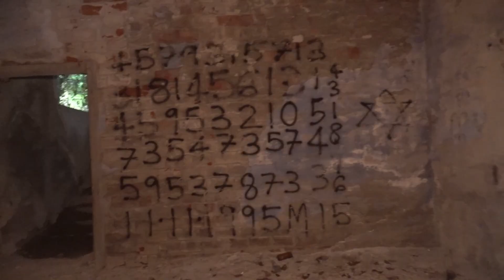** TRAILER LA COLONIA DEL SILENZIO **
TRAILER DELLA COLONIA DEL SILENZIO.
UN POSTO MISTERIOSO CHE CI HA FATTO SORGERE PIU' DI UN DUBBIO.

STATE CON NOI.